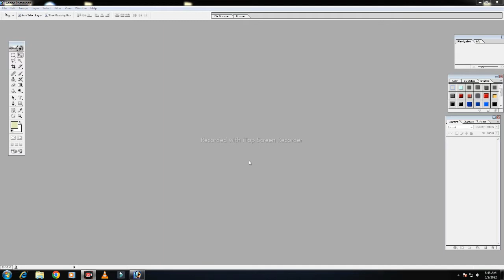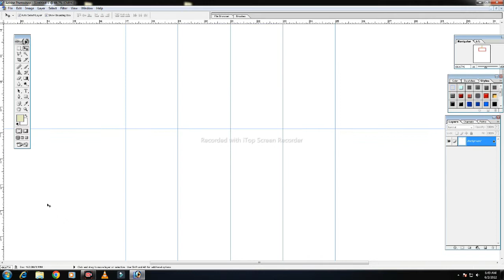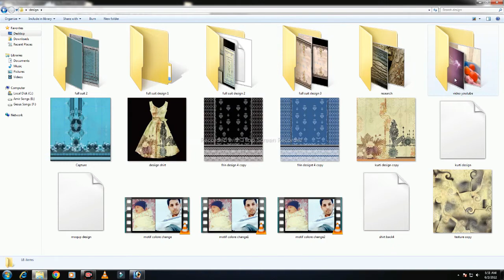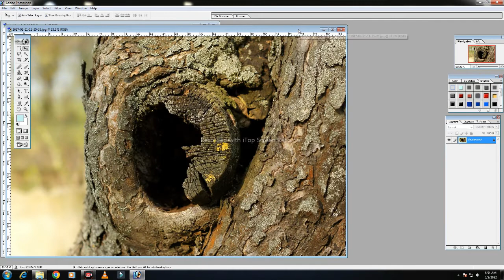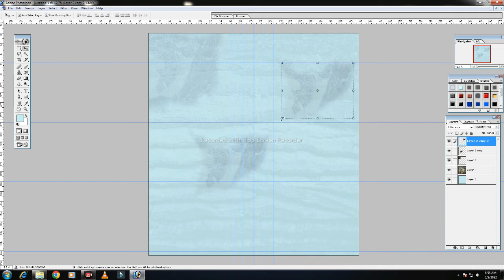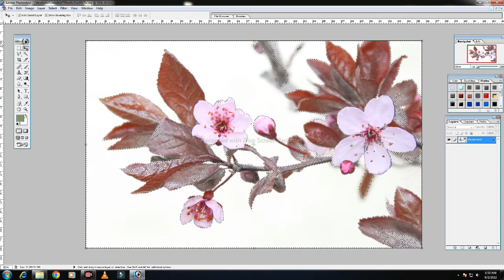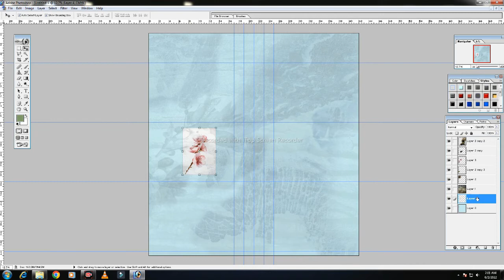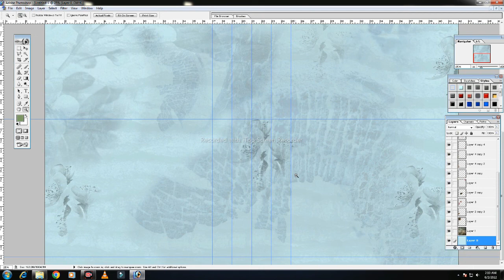How to make digital textile shirt design in Photoshop,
How to Create digital textile shirt  Design In Adobe Photoshop For Textile Digital Print and other Purposes. Textural Effects in Photoshop

Welcome back to RK GRAPHIC CREATIONS here you can learn Photoshop tutorials for Basic and Advance tips and Creativity Of Digital Print Designing